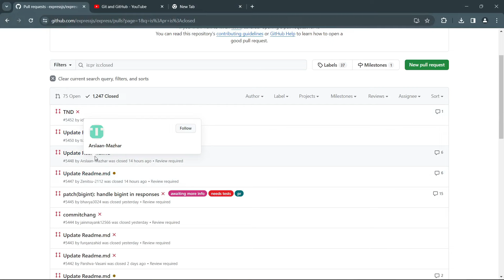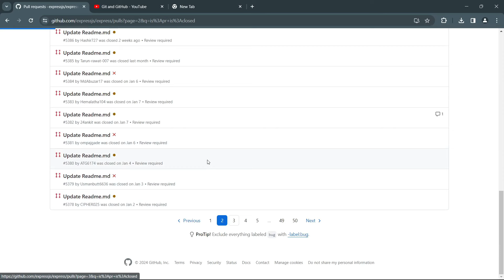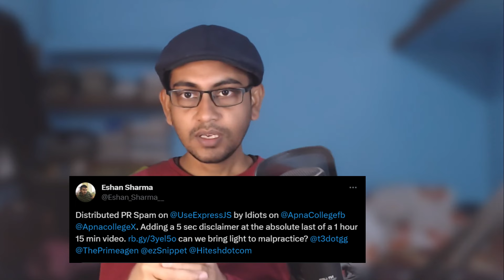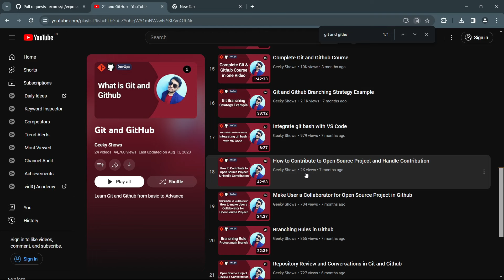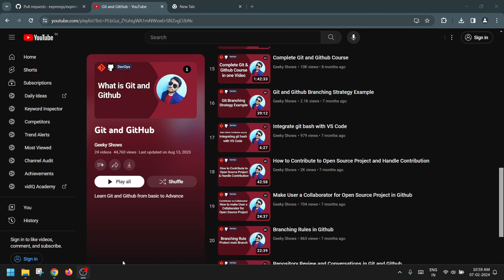Impact of Open source controversy on Programmers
Open Source ke IDIOTS
How to Contribute to Open Source Project and Handle Contribution